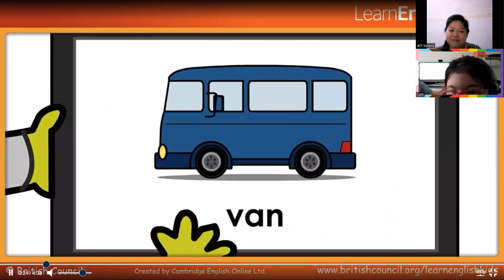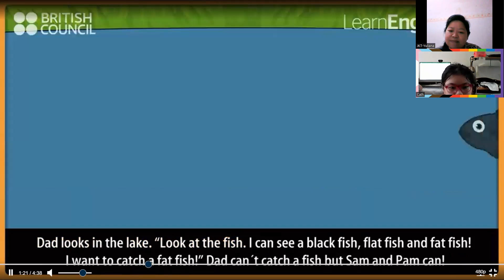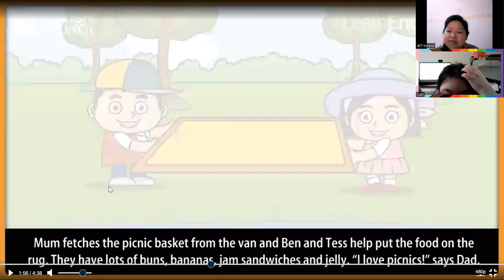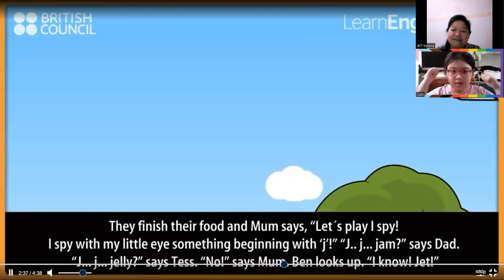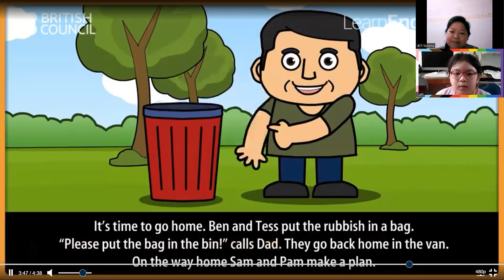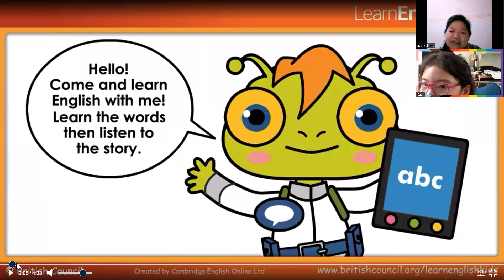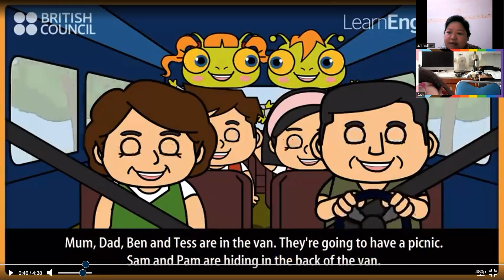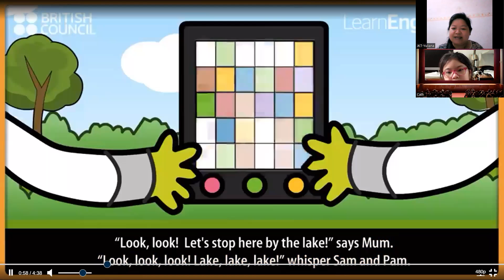Catherine Primary 1- Reading 1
Hi I'm Teacher  Lirenz :)
I've been teaching for over 23 years.
I'm a TEFL ( Teaching English as Second Language ) Certified English teacher.

Wanna Learn more & join my English WHATSAPP group for FREE of CHARGE ? /
Mau belajar lebih dan Join group Whatsapp saya secara GRATIS ?

Hope this  channel can help you to improve your English Skills :)